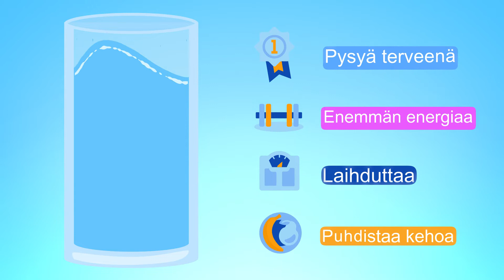Water Reminder App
Paranna terveyttäsi henkilökohtaisilla vesiilmoituksilla